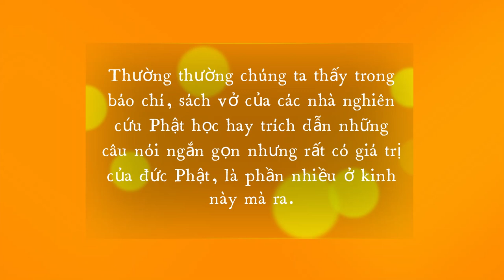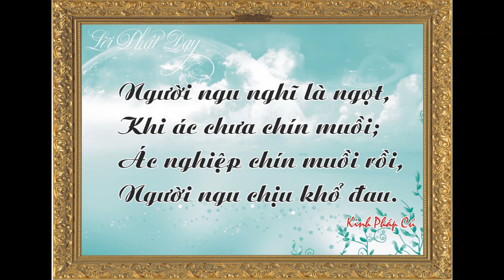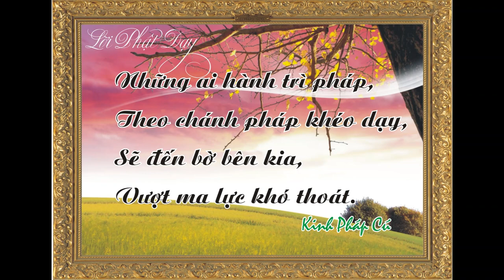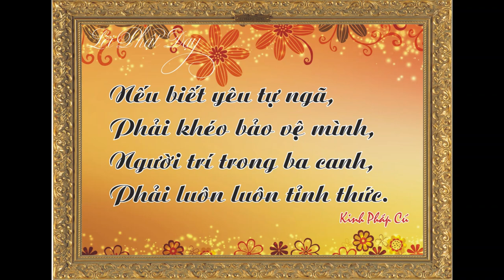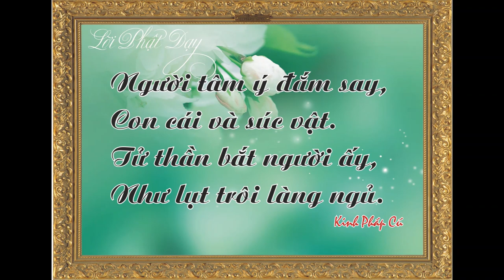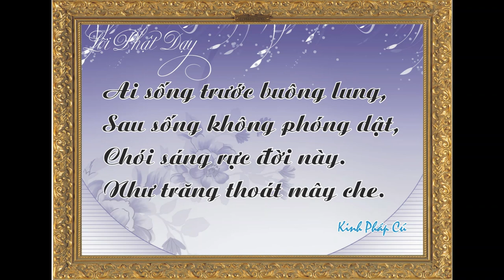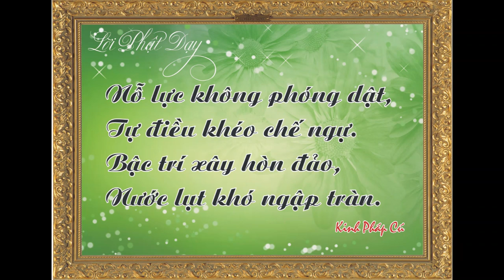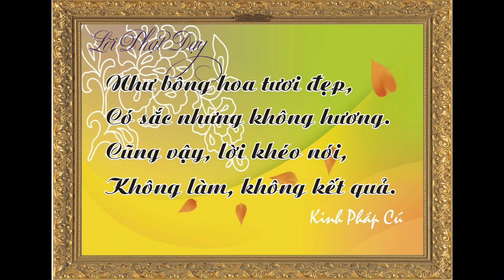Nhạc Thiền Kinh Pháp Cú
KINH PHÁP CÚ là cuốn kinh chọn lọc những lời dạy của đức Phật Thích Ca Mâu Ni khi còn tại thế.

Suốt trong 45 năm thuyết pháp, đức Phật đã nói rất nhiều Pháp ngữ, bao gồm nghĩa lý thâm thiết để cởi mở nghiệp khổ cho chúng sanh mà đưa họ đến Niết-bàn an lạc.

Những giáo pháp ấy, ngay ba tháng sau khi Phật diệt độ, các vị Cao đồ đã hội họp kết tập thành Tam tạng để truyền lại cho hậu thế noi theo. Đồng thời, những câu dạy ngắn gọn đầy ý nghĩa của Phật trong ba trăm trường hợp giáo hóa khác nhau, cũng được kết tập thành kinh Pháp cú này và lưu truyền mãi cho đến ngày nay.

Thường thường chúng ta thấy trong báo chí, sách vở của các nhà nghiên cứu Phật học hay trích dẫn những câu nói ngắn gọn nhưng rất có giá trị của đức Phật, là phần nhiều ở kinh này mà ra.